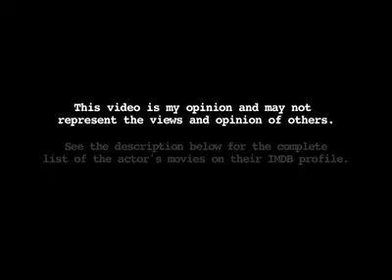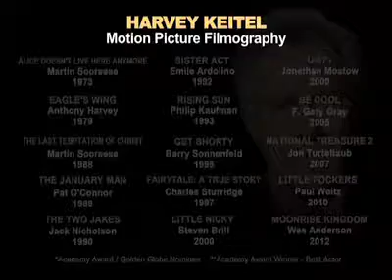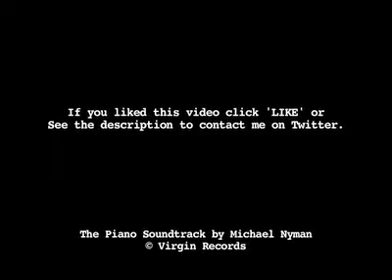Harvey Keitel Filmography - Mean Streets to Martin Scorsese's The Irishman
A list of Harvey Keitel's most successful movies in anticipation for the upcoming Martin Scorsese movie - The Irishman co-starring Robert De Niro, Al Pacino & Joe Pesci.